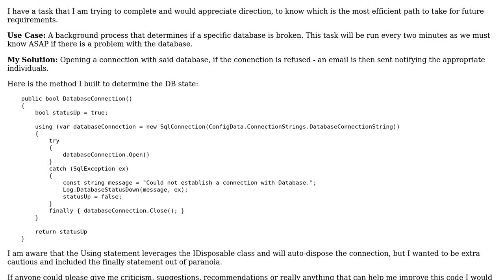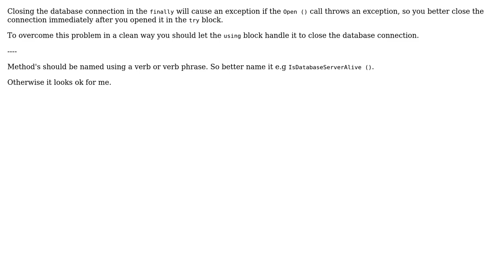C# Method to determine database status (2 Solutions!!)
C# Method to determine database status

With thanks & praise to God, and with thanks to the many people who have made this project possible! | Content (except music & images) licensed under CC BY-SA | Music | Images & others | With thanks to user jayoharedee user Heslacher user Ewan and the Stack Exchange Network Trademarks are property of their respective owners. You are responsible for your own actions.